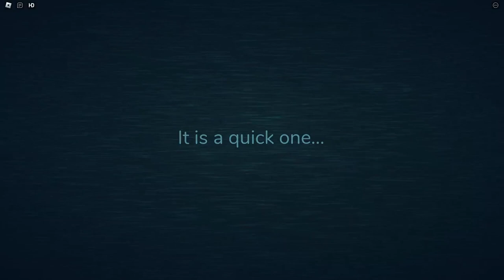DOORS REMAKE - Rooms but Doors (A1-77) | ROBLOX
A remake of both Doors and Rooms, games which I have uploaded in the past. This one combines both the two together and makes Rooms with Doors level graphics, which is, well, extremely nice.

I honestly liked the game when I was playing it, except for when A-60 killed me out of nowhere. I mean, there wasn't even a warning, it just came out and killed me. Other than that, I got past almost 80 rooms which is kind of nice.

Oh, and happy Valentines' day I guess.